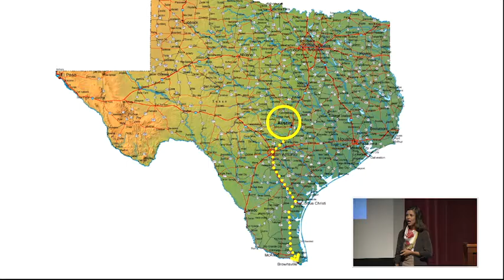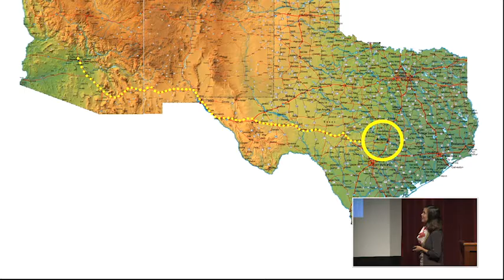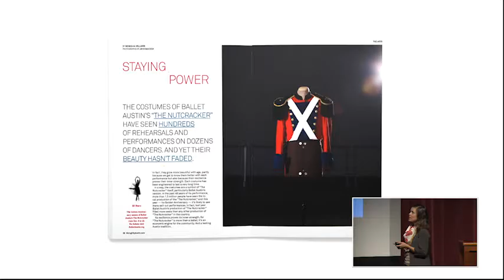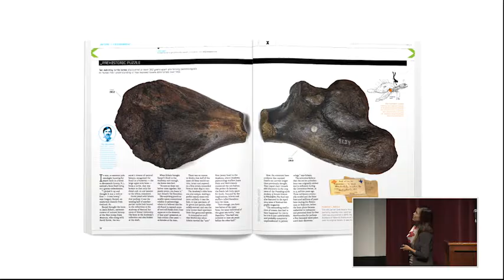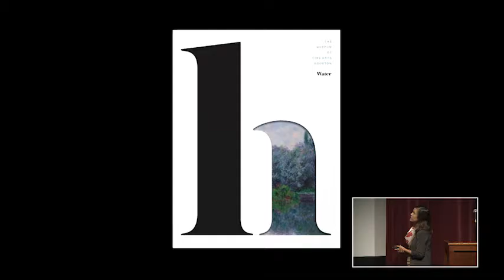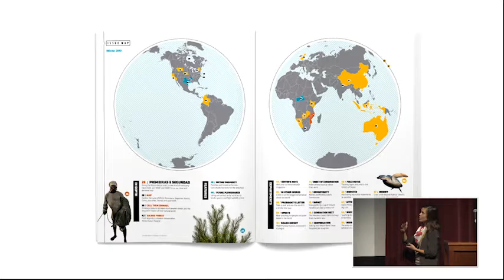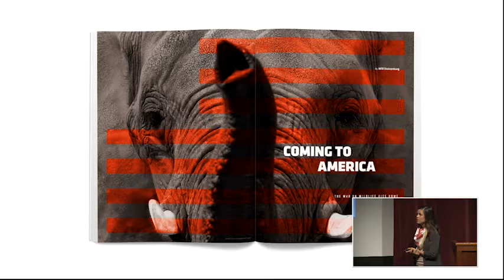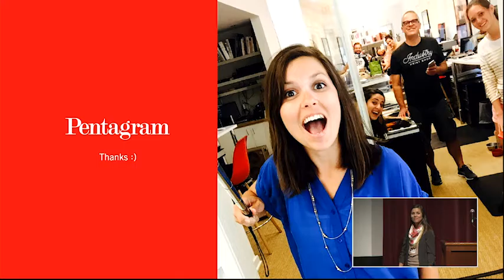Carla Delgado - Pentagram